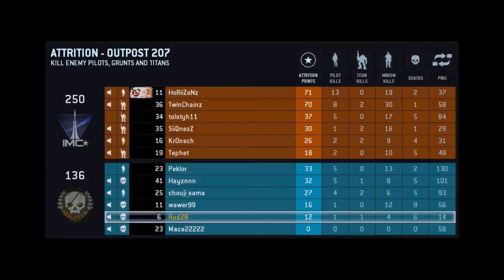Primo Gameplay di TITANFALL con Dynamic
Ciao a tutti ragazzi sono Dynamic un normale ragazzo degli RJR sono qui a farvi vedere un piccolo schifoso gameplay di TItanfall  un gioco uscito 4-5 gioni fa.
BUONA VISIONE e spero che vi piaccia il video :D